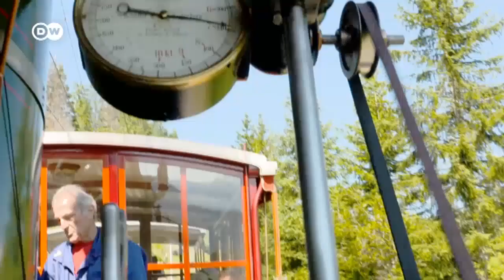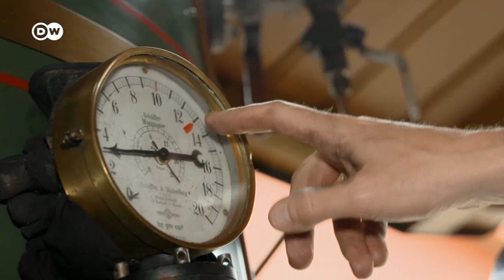Deutsch lernen mit Videos | Eine Fahrt mit der ältesten Bergbahn Europas | mit deutschen Untertiteln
➡ Hier geht's zu INTERAKTIVEN ÜBUNGEN, Videos zum Herunterladen und vielem mehr

Mit sechs Stundenkilometern ist die Rigi-Bahn nicht der schnellste Zug in Europa – aber die älteste Bergbahn. Gezogen wird sie von der letzten noch fahrenden Dampflokomotive mit stehendem Kessel.

➡ Wenn du nach Verb-Tabellen, Lerntipps, Redewendungen oder lustigen Sprüchen auf Deutsch suchst, besuche uns auf Instagram

Dort liefern wir euch auch rund um die Uhr Aufgaben, Rätsel und